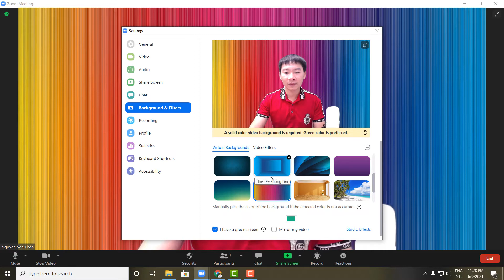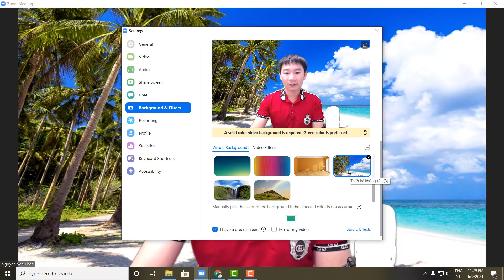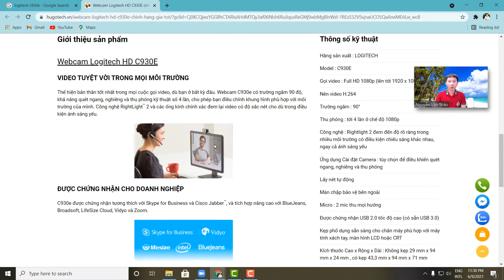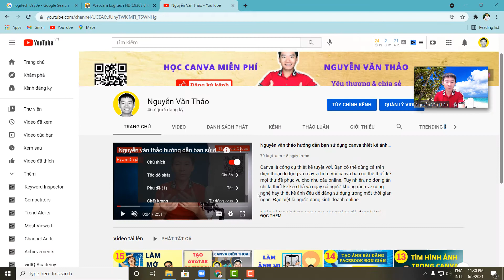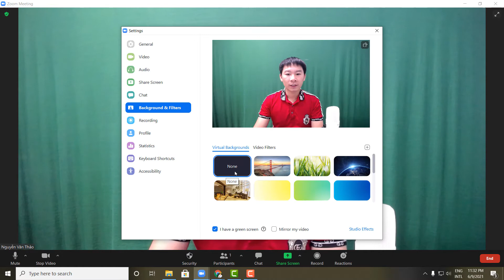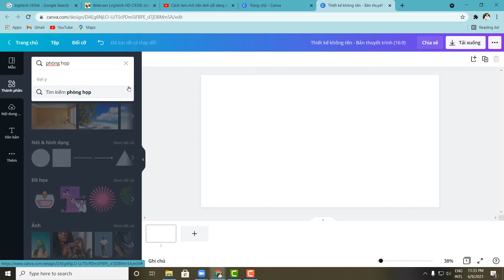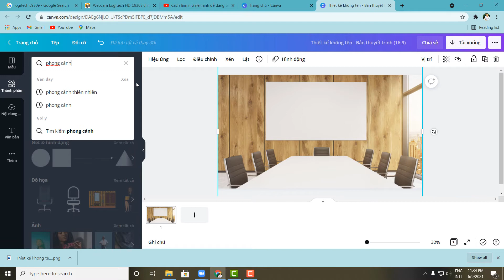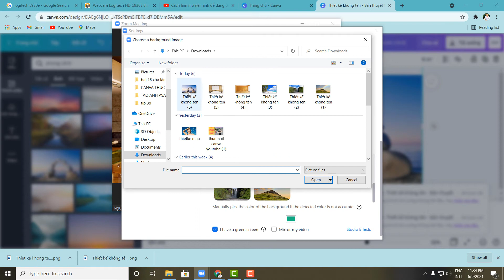3 bí mật tạo nền zoom cực chất chưa ai tiết lộ | Nguyễn văn thảo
Zoom là công cụ tuyệt vời để giúp tổ chức các buổi hội thảo đào tạo trực tuyến. Đây là video hướng dẫn các bạn tạo nhiều ảnh nền cực chất cho zoom với thư viện canva pro

Đây là khóa học mình trực tiếp dạy qua zoom giúp bạn:
👉 Tự thiết kế được ảnh bìa, banner, ảnh đăng bài quảng cáo chỉ cần biết kéo thả
👉 Tự tìm kiếm và lên ý tưởng thiết kế được trên cả điện thoại và smartphone
👉 Có thể đi dạy người khác sau khóa học

🎁 Lợi ích:
1. Tặng khóa học canva cơ bản cho người mới
2. Được tặng các tài liệu canva giúp bạn thiết kế nhanh hơn
3. Tặng các mẫu do mình thiết kế và tài liệu khác
4. Đặc biệt, được TẶNG TÀI KHOẢN CANVA PRO

💥 Chi phí: Giá chỉ bằng 1 ly caffe

💖 Yêu cầu:
Bạn cần có máy vi tính hoặc smartphone
Bạn cam kết thực hành bài tập nhanh sau mỗi buổi học

️⛳ Các bạn có thể kết bạn với mình
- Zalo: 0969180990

Rất vui được làm quen và hướng dẫn mọi người cùng tiến bộ
Thân ái!